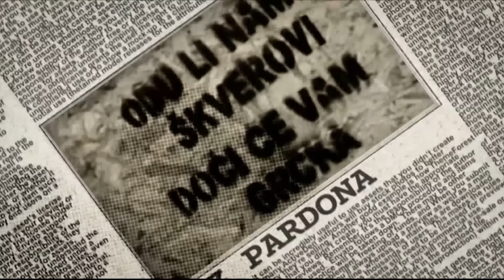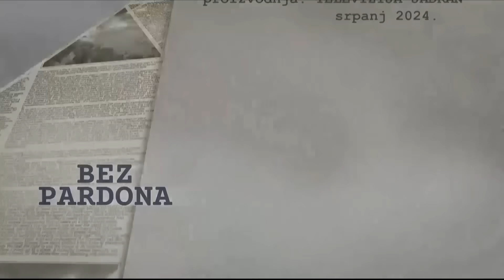BEZ PARDONA 26.07.2024.